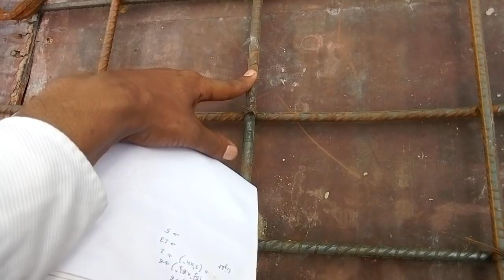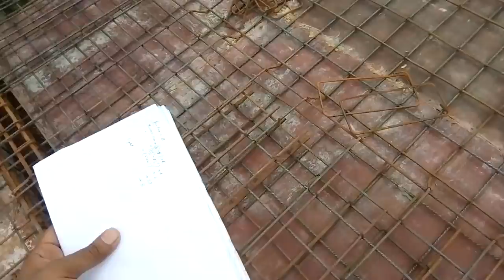Two Way Slab Reinforcement In Detail | Two Way Slab Reinforcement in Detail (HINDI)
Two Way Slab Reinforcement
What is Two way Slab
How to provide steel bar in two way slab

Plz
 Like Videos √√
Comments√
Any Questions k Liye √